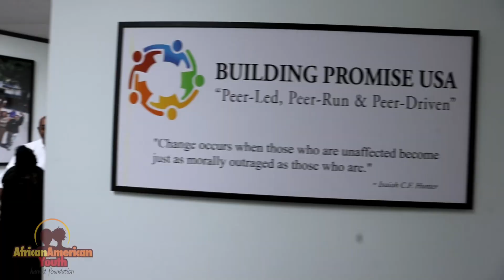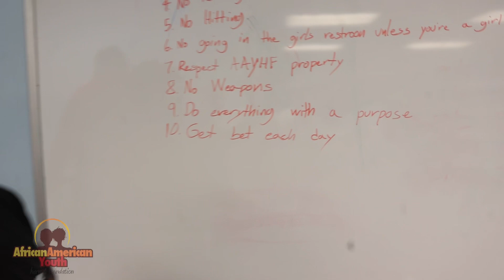Tuesday Night AAYHF “Boys 2 Men” & “Queens 2 Be”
Director: Corey Hopkins
Organization: African American Youth Harvest Foundation
Production: AAYHF in association with Corey Hopkins

To intentionally provide hands-on service through school and community-based programs, to enhance the quality of life for African American and low-income youth and families.

SHARE OUR STORY. GIVE HELP​
Community support is critical to ensuring we’re able to continue changing the lives of at-risk children and families. Get the latest news, including volunteer opportunities, and spread the word about the important work we’re performing in the community.

Hours: Mon-Fri 8:00AM - 5:00PM